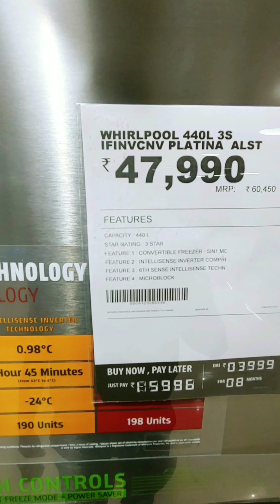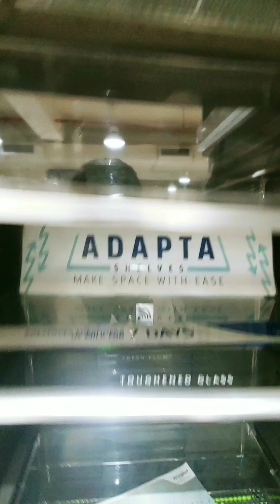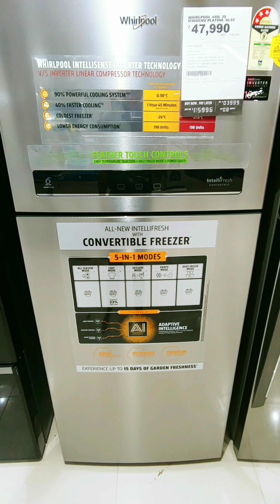Whirlpool 440 litres refrigerator (DEMO)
Whirlpool’s double door refrigerator presents to you an ultimate mix of power, performance and precision powered by Sealfresh and 6th Sense Intellisensor Technology to provide long lasting freshness. Offering enhanced functionality this 3-star refrigerator has a convertible freezer with 5 in 1 modes for all your different moods at any time of the day. You can get long lasting garden freshness with Sealfresh, Microblock technology and Fresh flow Air tower and experience high end performance. Experience true intelligence with Intellifresh refrigerator’s advanced feather touch control panel and intelli-icemaker that fills ice trays easily. With the easy glide movement of the "Everyday Fresh" tray, accessing things even at the back and the corner becomes quick and easy. It adapts the cooling to preserve not only milk products but also keeps milk fresh for 7 days. Active Deo keeps the refrigerator environment fresh and odour- free. With stunning features, like fruit crisper, big bottle rack, adaptable shelves and twin seal crispers you would fall in love with this frost-free refrigerator. Note: Whirlpool refrigerators can stably operate even in high voltage fluctuations (160V-300V) and do not require a separate stabilizer. However, usage of stabilizer is advised for frequent voltage drops in your area.